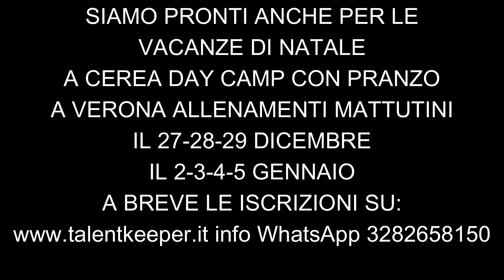21° TALENT KEEPER ULTIMO VIDEO DELLA BATTAGLIA IN GIALLO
Scuola Portieri Asd Talent Keeper la prima di Verona
SIAMO PRONTI ANCHE PER LE
VACANZE DI NATALE
A CEREA DAY CAMP CON PRANZO
A VERONA ALLENAMENTI MATTUTINI
IL 27-28-29 DICEMBRE
IL 2-3-4-5 GENNAIO
 A BREVE LE ISCRIZIONI ON LINE SU:
POSSIBILITA' DI FARE MENO GIORNI O SOLO LA MATTINA O POMERIGGIO A CEREA MENTRE A VERONA SOLO LA MATTINA PRESSO STADIO OLIVIERI IN VIA SOGARE VR IMPIANTO SINTETICO